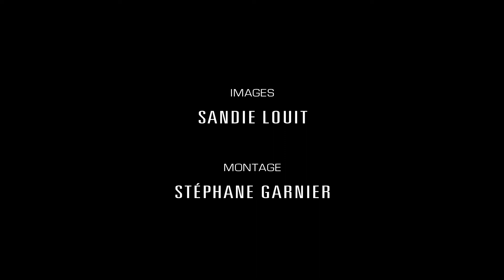"Taken 3, La Famille"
Making of du film "Taken 3", réalisé par Olivier Megaton, avec Liam Neeson, Forest Whitaker, Famke Janssen, Maggie Grace
Production & Distribution: Europacorp
Images: Sandie Louit
Montage/Post-production: Stéphane Garnier